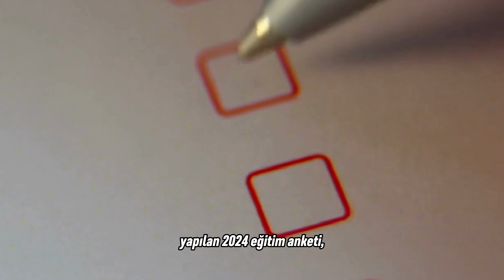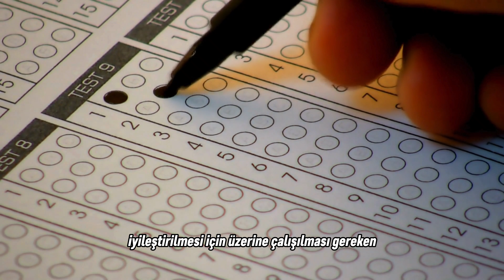En çok hangi eyaletin okulları beğeniliyor?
🎒 ifo Ekonomi Araştırmaları Enstitüsü tarafından yapılan eğitim anketiyle birlikte eyaletlerdeki okulların beğeni oranları paylaşıldı. Sonuç bazı eyaletler için fazlasıyla tatmin edici olurken ne yazık ki bazı eyaletler için de oldukça üzücü.

⚠️ Öte yandan eğitim sisteminde öğrencilerin başarısız olmasına neden olabilecek etkenler de dikkat çekiyor.

💭 Siz, bulunduğunuz eyaletteki okulların eğitim kalitesinden memnun musunuz?

*Yararlı linkler:*